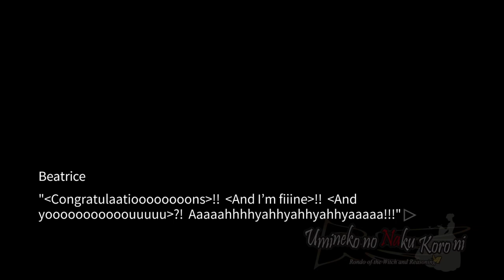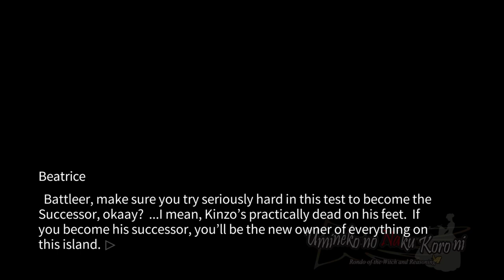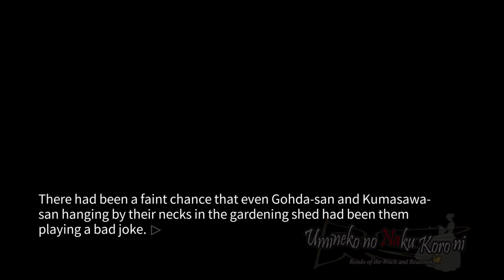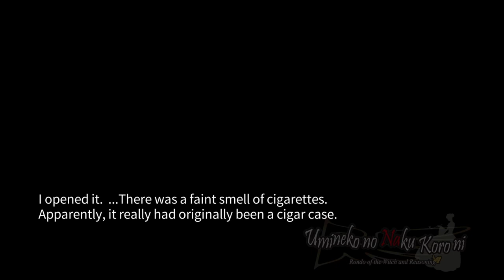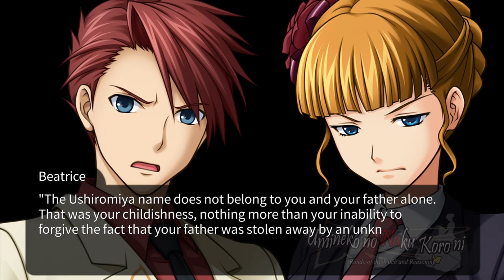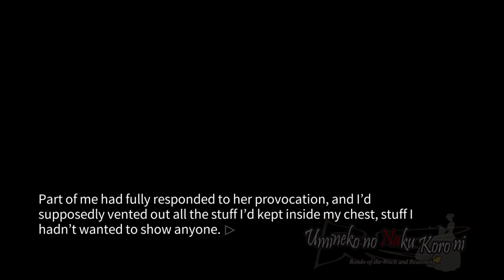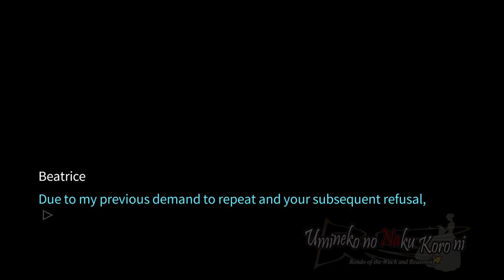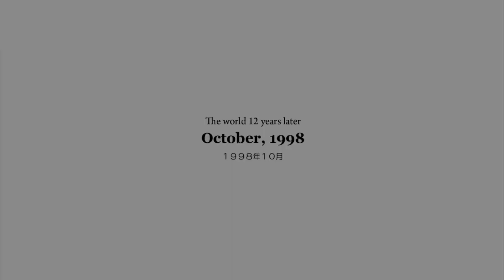HOLY HELL WHAT!? | Umineko When They Cry | Episode 4 | Part 17 | Blind Playthrough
Umineko: When They Cry (Umineko no Naku Koro ni, meaning "When the Seagulls Cry") is a kinetic sound novel that takes place in 1986, on the island of Rokkenjima. The rich Ushiromiya family is gathering in order to discuss what will happen to patriarch Kinzo's inheritance, since he has been ill in recent days.

Summary:
This episode introduces Battler's sister Ange as a secondary protagonist, who was absent from the 1986 Ushiromiya family conference and was taken in by Eva, the only survivor of the Rokkenjima Massacre. The narrative shifts between the gameboard and the outside world, showing readers the impact of the incident on Ange's life and exploring her relationship with Maria and magic through Maria's diary.

Social Media!

Game:
Umineko When They Cry Episode 4 Alliance of the Golden Witch